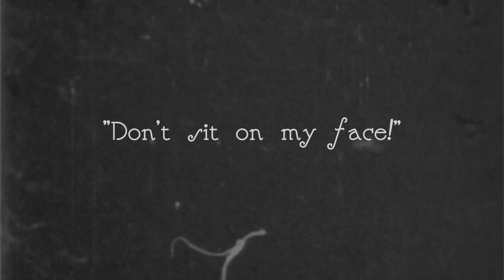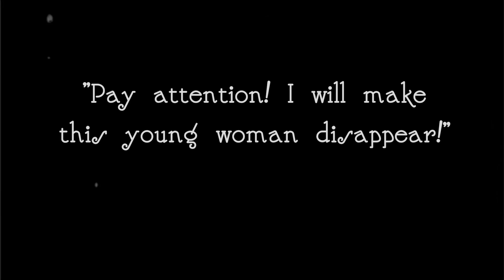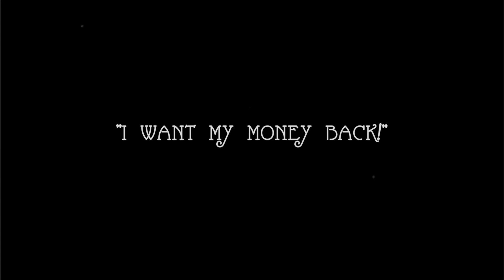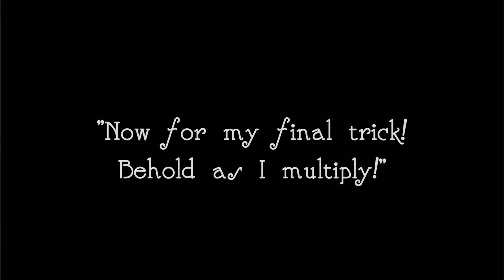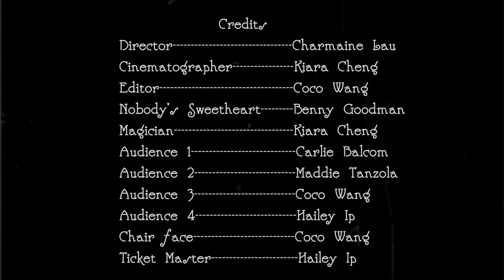The Unusual Magic Show by Coco Wang